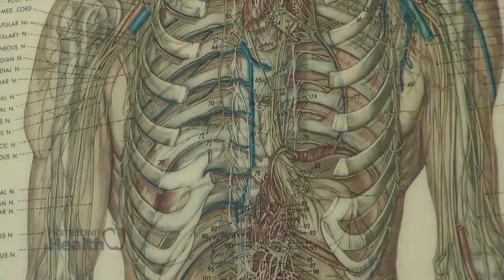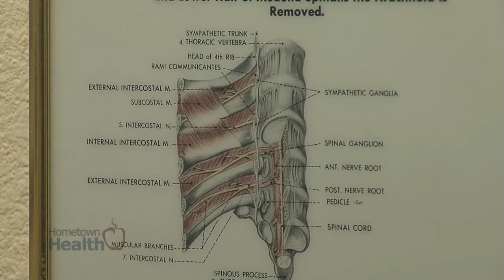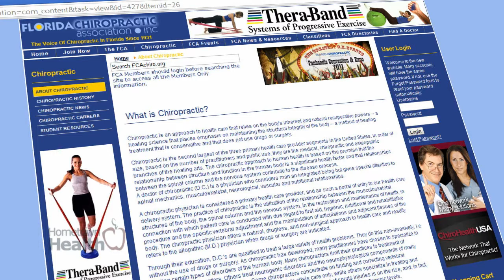Adding Chiropractic Care to Your Healthcare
According to the Mayo Clinic, about 1 in 4 American adults experience lower back pain.  So it's not surprising that back pain is the number one reason people go to the chiropractor. But the general health benefits of a properly adjusted spine and its connection to the nervous system, spread much further throughout our body than just the lower back.